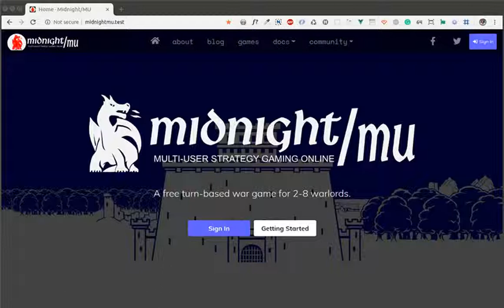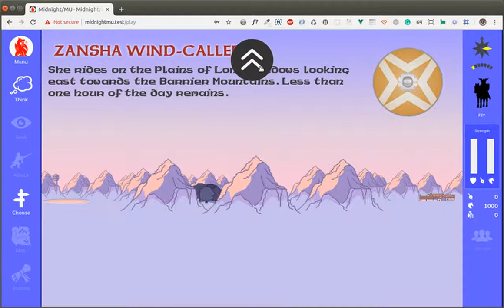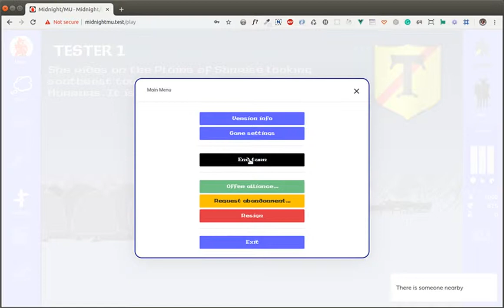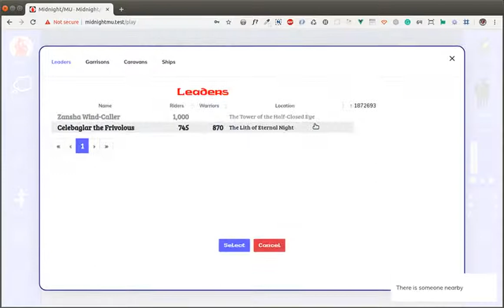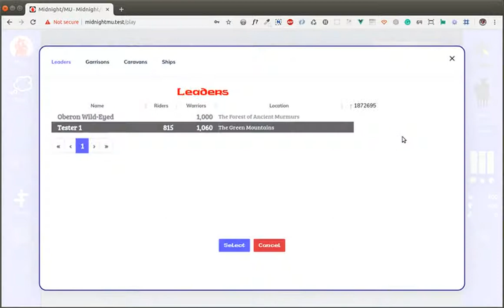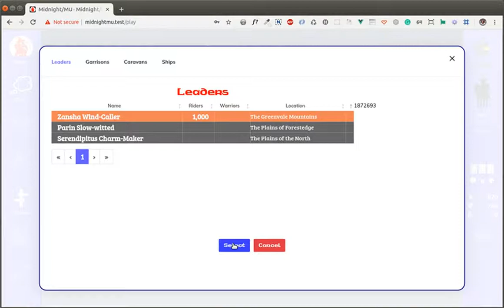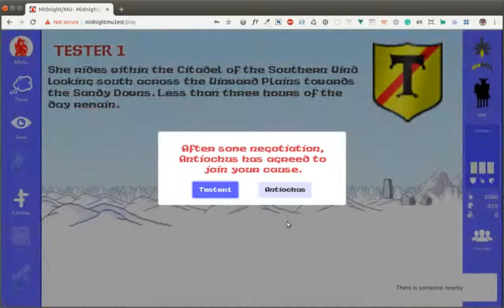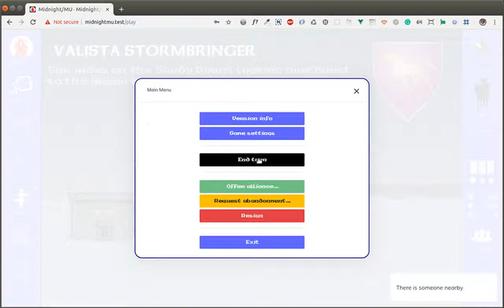MidnightMU Turns Gameplay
Enough is now in place that testing can start feeling a little like gameplay. Eagle-eyed observers will see a lot of details still missing, but the core mechanisms of recruiting characters and taking turns is now functional.